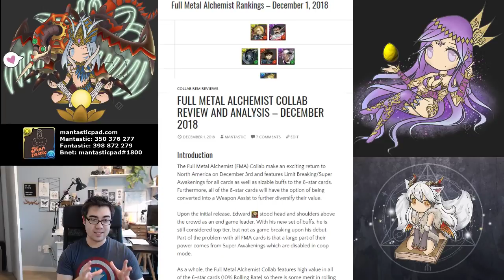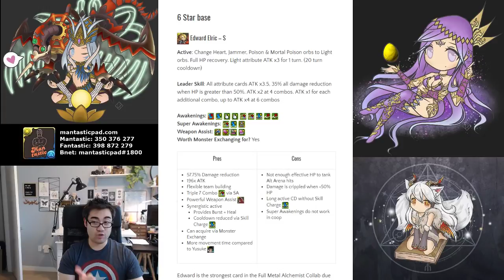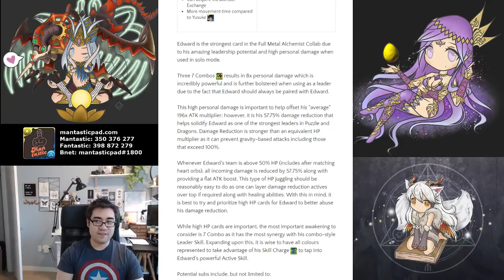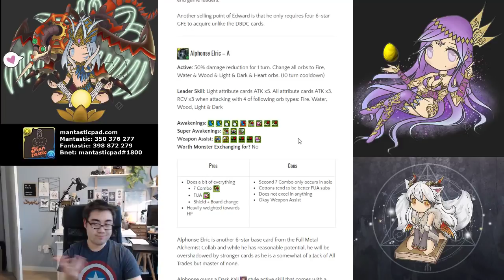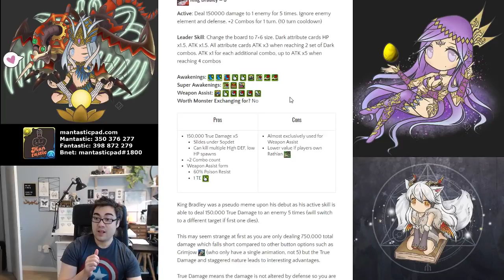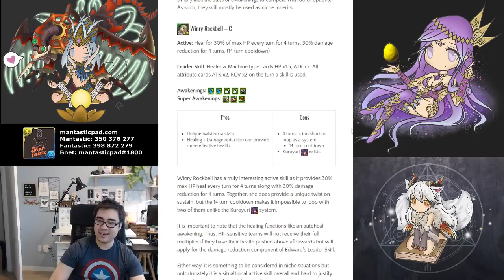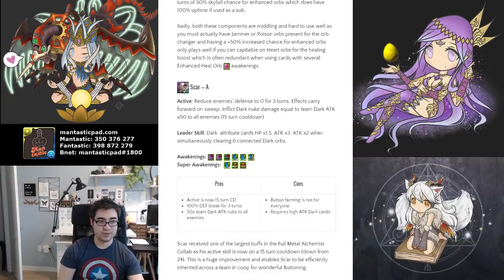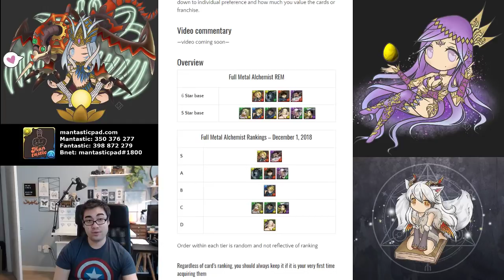[Review] Full Metal Alchemist Collab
Happy Puzzling!